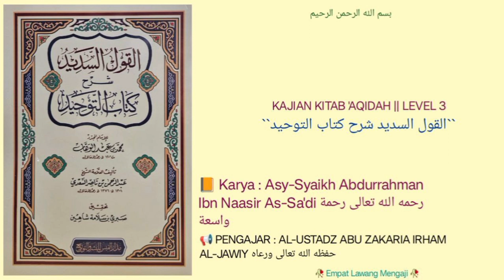Al-Qaulu As-Sadid Syarhu Kitabit Tauhid | 152 | BAB 34 | kesabaran terhadap takdir allah